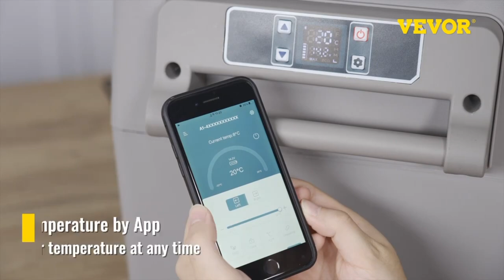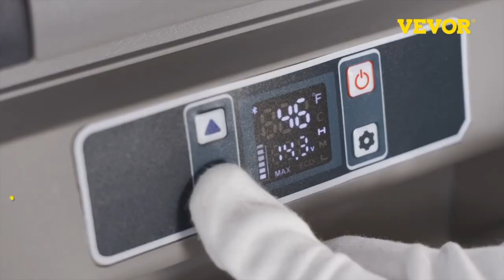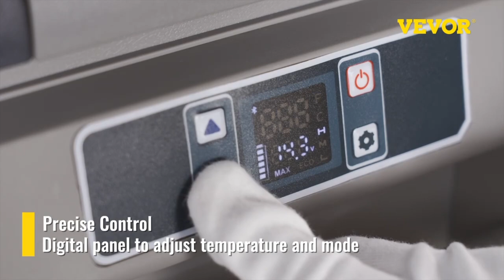VEVOR Mini Fridge for Camping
To get this

VEVOR 20L 22L 35L 45L 55L Car Refrigerator Mini Fridge Freezer Portable Compressor Cooler 12/24V DC 110-240V Ice Box for Camping

🔻 "Fredji - Flying High" is under a YouTube Free license.